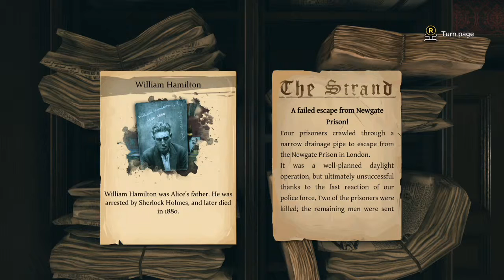Sherlock Holmes The Devil's Daughter Walkthrough Gameplay Part 14 Case 3 infamy no commentary